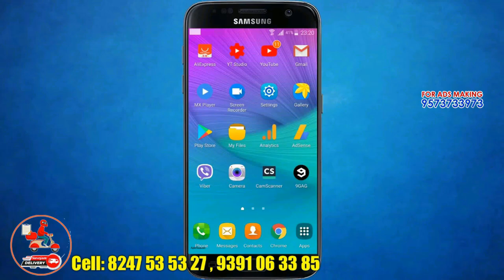దర్శి ప్రభుత్వాసుపత్రిని సందర్శించిన యువనేత మాగుంట రాఘవరెడ్డి | Mana Darsi News | HD